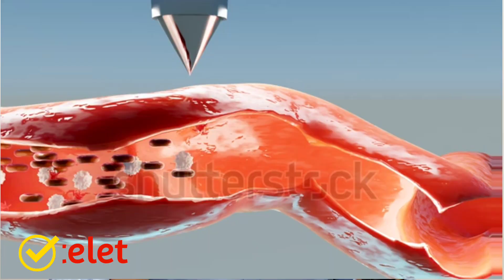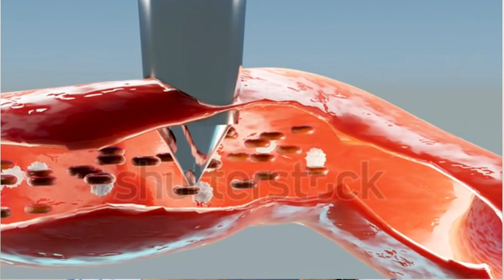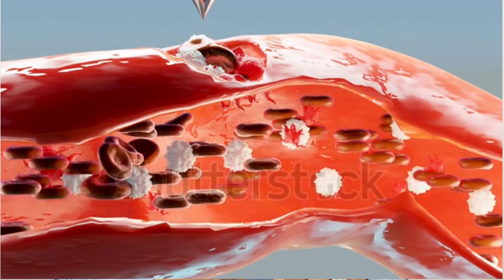لقاح كورونا أسترازينيكا القاتل وعلاقته بجلطات الدم | الحقيقة الكاملة. تعرف عليها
في خلال كبسولة_صحة اليوم
سنتعرف علي مشكلات والأثار الجانبية للقاح كورونا أسترازينيكا  وعلاقتة بجلطات الدماغ والقلب والموت المفاجئ وماهي الإحتياطات اللازمة لتجنب مثل هذه المشكلات
شكراً لطيب المشاهدة والإعجاب والمشاركة.

تحياتي
يارب تقبله عملاً صالحاً لوجهك الكريم وعلماً يُنتفع به
1. لقاح كورونا
2. التطعيم ضد كوفيد-19
3. تأثير اللقاح على الجلطات
4. الجلطات الدموية واللقاح
5. فرط التجلط واللقاح
6. تجلط الدم والتطعيم الكوفيد-19
7. الآثار الجانبية للقاح والجلطات
8. التجلط والتطعيم الجائحة
9. الجلطات المرتبطة بلقاح كورونا
10. السلامة الدموية ولقاح كوفيد-19

يرجى ملاحظة أنه على الرغم من وجود تقارير نادرة عن حالات جلطات دموية ترتبط ببعض اللقاحات المضادة لفيروس كورونا، إلا أن فوائد اللقاحات تفوق بشكل عام المخاطر المحتملة. من المهم استشارة الأطباء والمتخصصين الصحيين للحصول على معلومات دقيقة ومحدّثة حول هذا الموضوع .